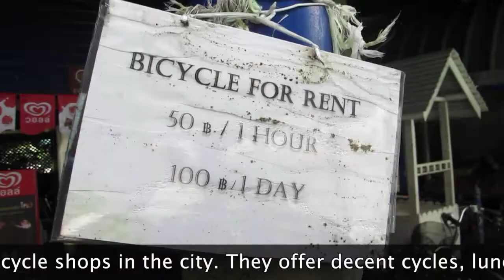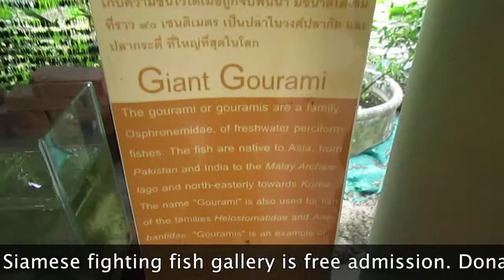Sri Nakhon Khuan Khan Park, Bangkok, Thailand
Sri Nakhom Khuan Khan Park, Bangkok offers great daytrip inside the city. This video explain a bit about it, how to get there.